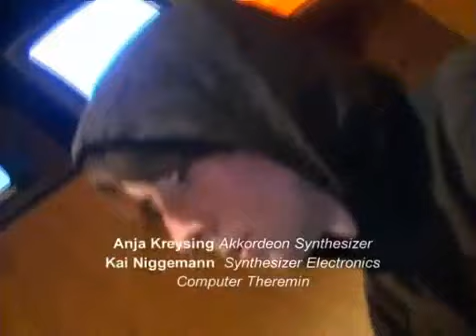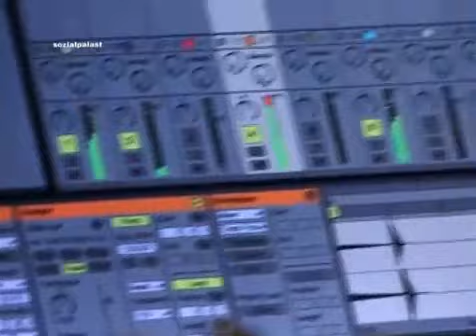Anja Kreysing / Kai Niggemann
Resonator live @ Sozialpalast 2006